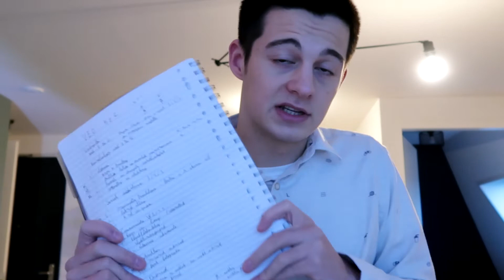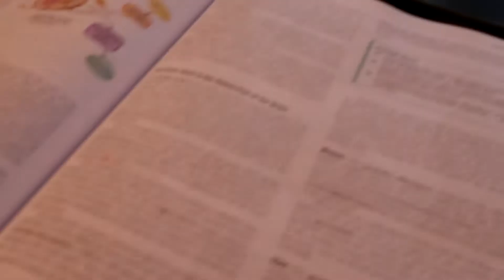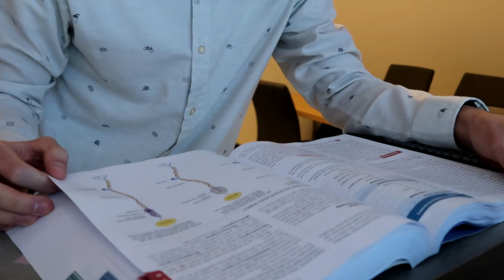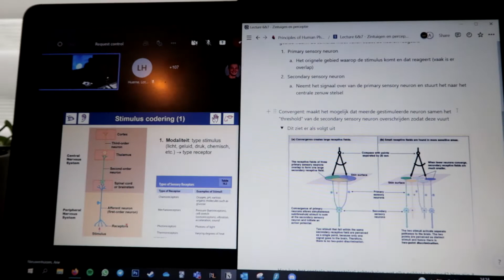How To Stop Getting Distracted By Your Phone! | RTMD S2 ep.12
»Hey guys Sander here and today